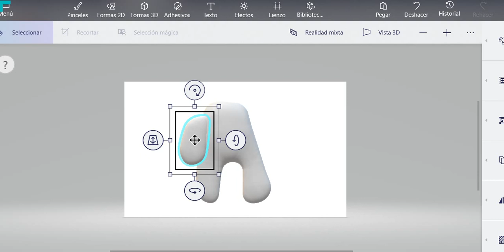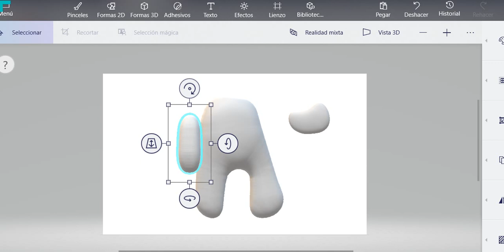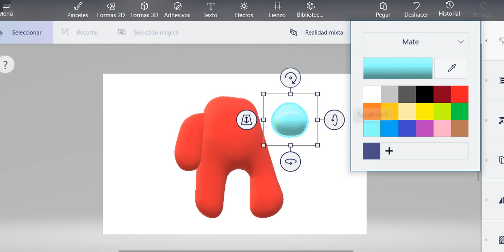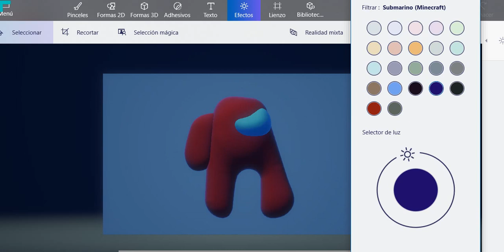como hacer among us en paint 3D